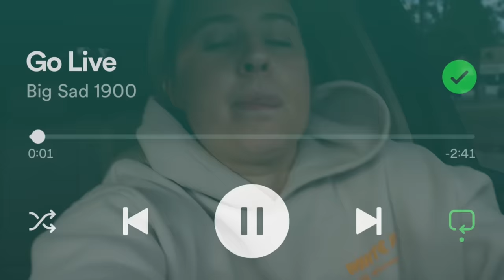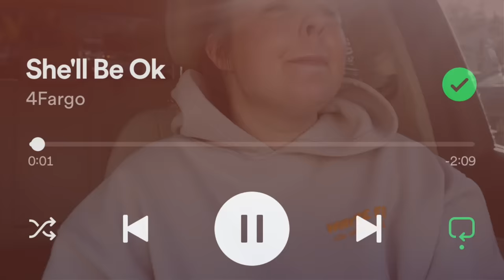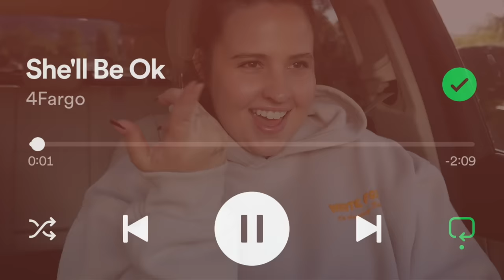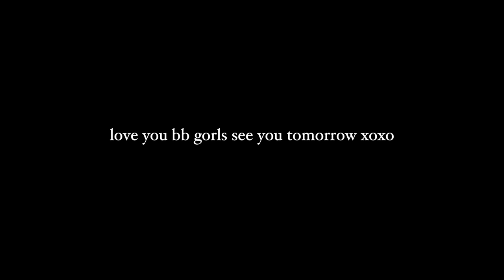playlist, shopping, organizing my pr cabinet & more || vlogmas day 2🤍❄️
age: 25
aries queen
currently living in: los angeles, ca
birthplace: honolulu, hi
camera: sony zv-10
editing software: final cut pro